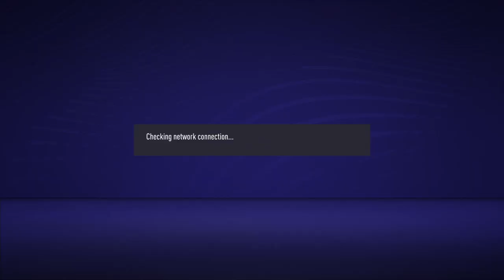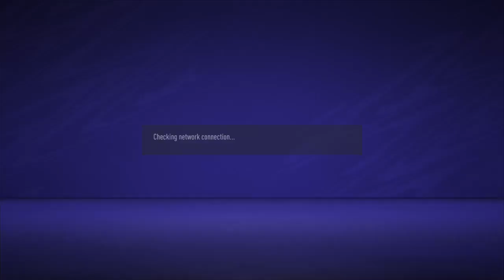Weekend league Hustle